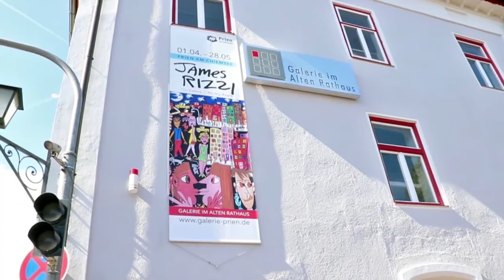Aufbau James Rizzi 2017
JAMES RIZZI – THE COLORS OF MY BIG APPLE
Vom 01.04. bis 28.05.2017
Galerie im Alten Rathaus Prien am Chiemsee